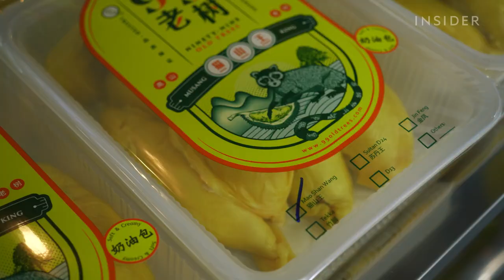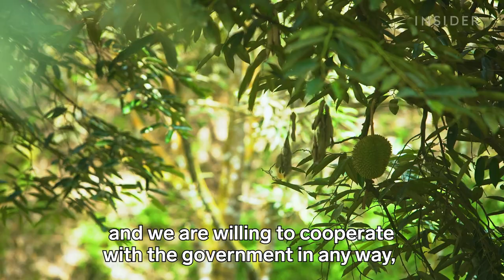The True Cost Of Durian’s Explosive Growth | Business Insider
Durian is the king of fruits in Asia, and demand is off the charts. Farmers in Malaysia are cashing in on the craze. And even the royal family wants in. But this growing business has come at a cost. Now, small farmers are stuck in a ruthless land battle with a big corporate and the local government.